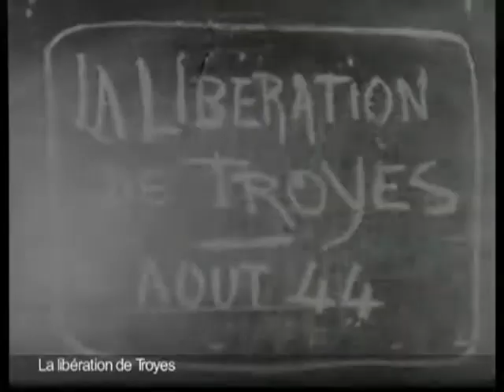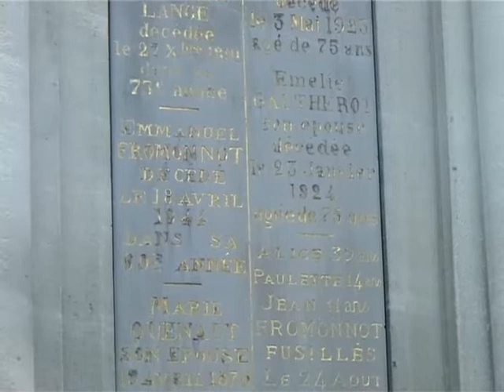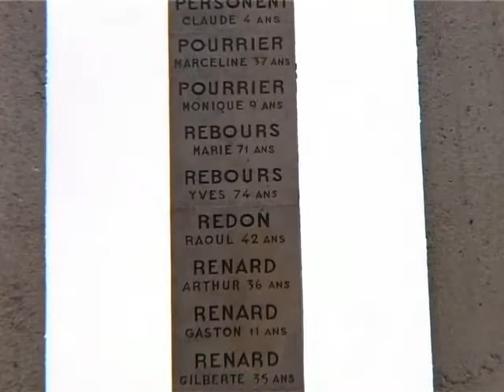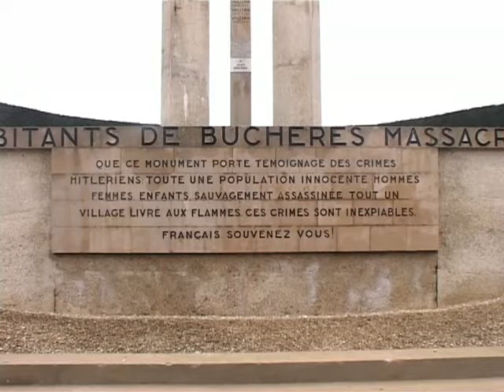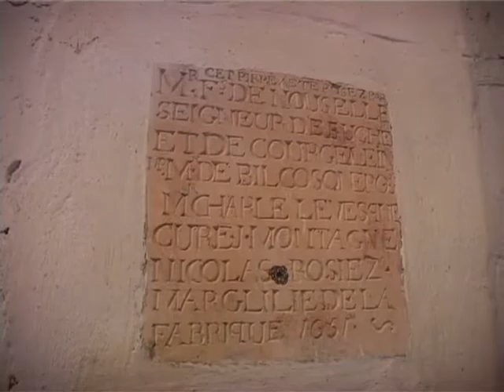Aube : A la découverte de Buchères - partie 1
Aube : A la découverte de Buchères - partie 1 - Troyes - L'émission Zoom Commune a posé ses caméras à Buchères pour parler au mieux de la commune. (Pour obtenir les droits d’exploitation commerciale de cette vidéo, veuillez contacter )